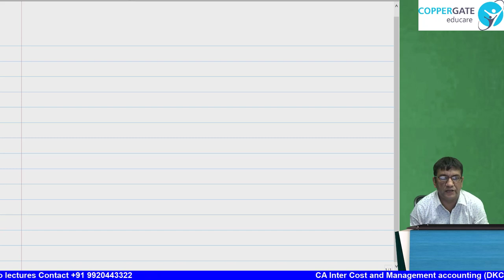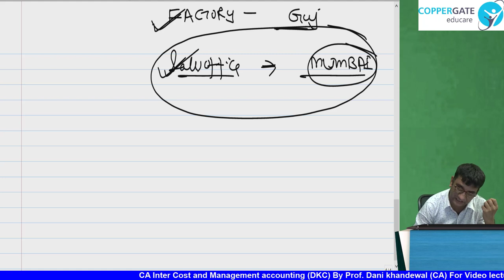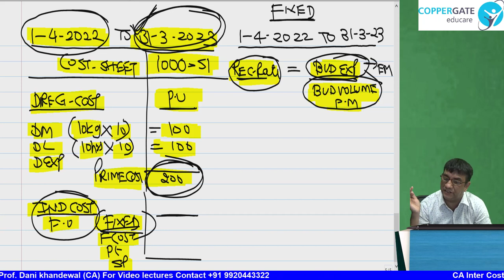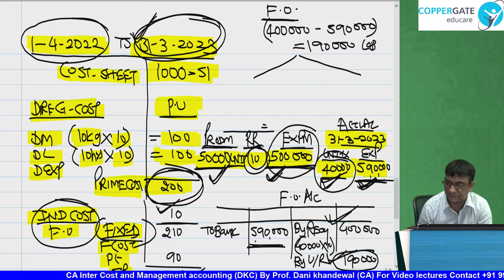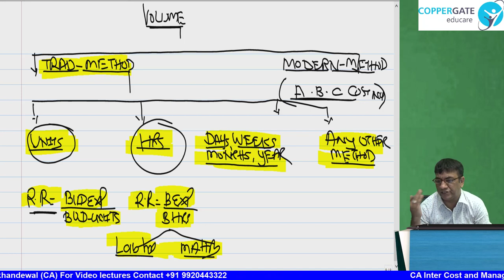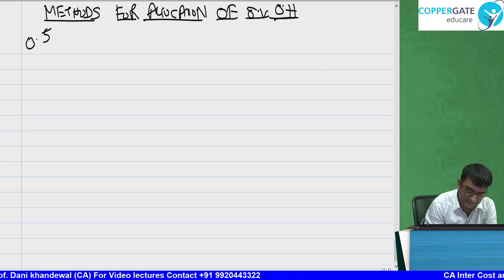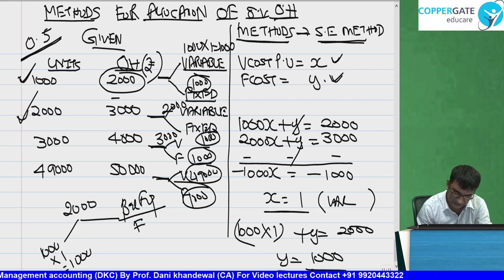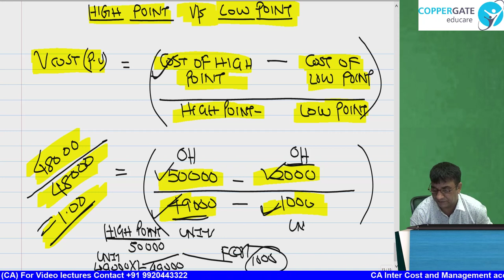CHAPTER 0 | CA Inter Costing | New Syllabus | DKC This Much Crash Course | Basic Concept Part 2